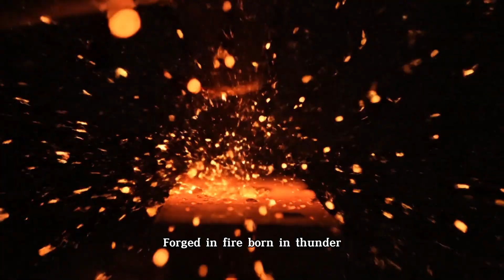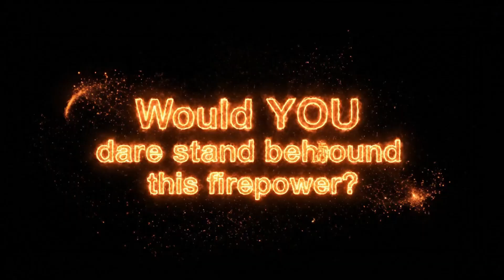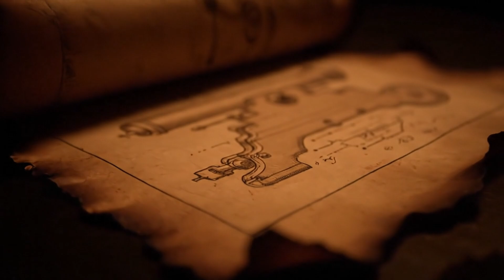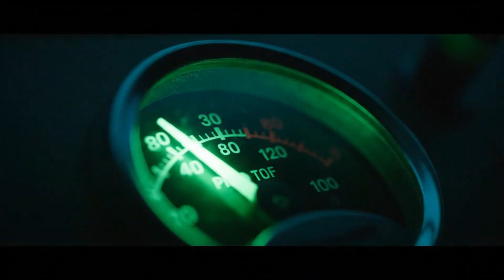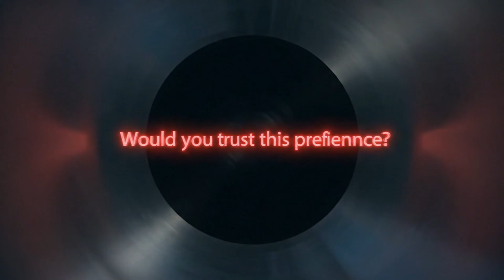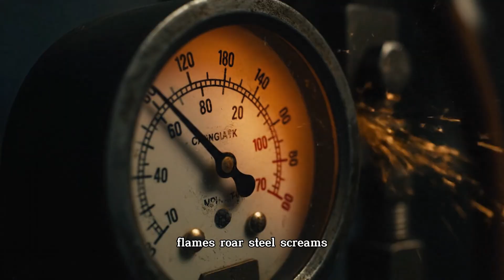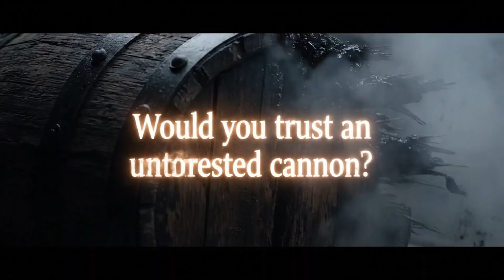How Cannons Are Made – Forged in Steel, Born in Thunder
Forged in fire, born in thunder. For centuries, artillery cannons have been the backbone of armies, deciding wars, toppling empires, and shaping nations. But behind every blast of thunder lies a terrifying secret: each cannon must survive its own.
In this full documentary, discover the hidden process of how artillery cannons are made — from the fiery furnace where raw ore becomes molten steel, to the brutal hammering that forges strength, to the precise drilling where millimeters decide life. Every stage carries the risk of failure — a crack, a flaw, a bolt forgotten — and when failure comes, it kills.
Travel through history, from crude bronze tubes in medieval Europe that exploded as often as they fired, to Napoleon’s grand batteries, to the thunder of World War I and II, and finally to the futuristic railguns of today.
This is not just a story of machines. It is a story of survival, firepower, and the terrifying balance between power and destruction.
Watch until the end — because the next chapter will reveal the deadliest secret of all: the artillery shells, the bull of these beasts.